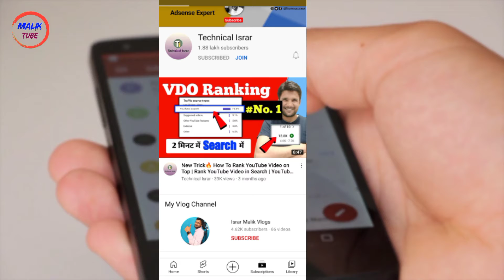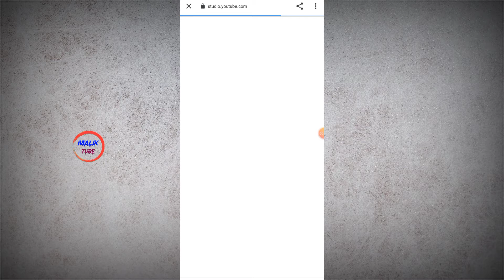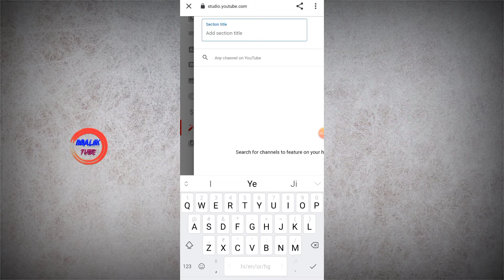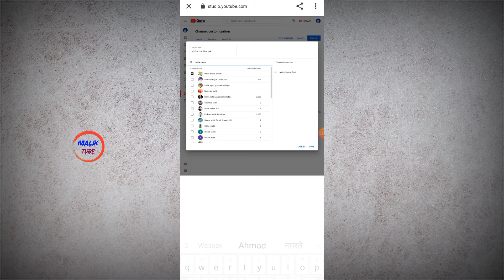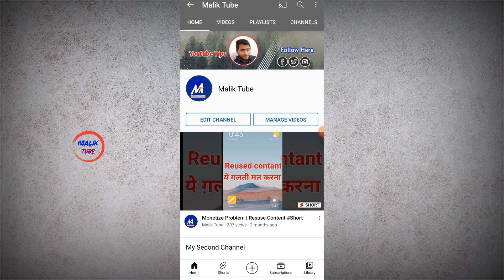How to Add Another Channel on Youtube 2021 | Dusre Channel Ko Add Kaise kare | Malik Tube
phale youtube channel me dusra youtube channel kaise add kare
how to add another channel
how to add second channel
another channel kaise add kare
how to add another channel on youtube 2021
second channel kaise add kare
Add Another Channel
Add channel
Edd channel
Add second channel
How to add second channel on youtube 2021
Dusre channel ko kaise jode
Apna chanal dusre channel me kaise add kare
Ek channel ko dusre channel me kaise add kare